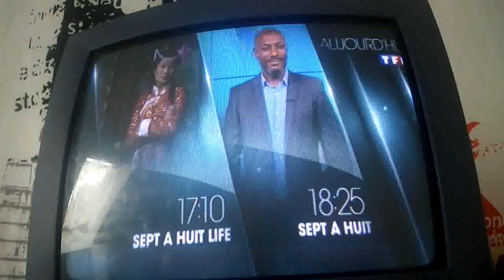Bande Annonce "Sept A Huit (7 A 8)" TF1